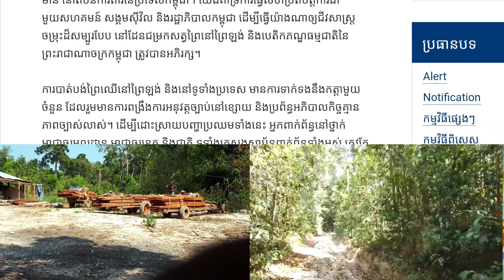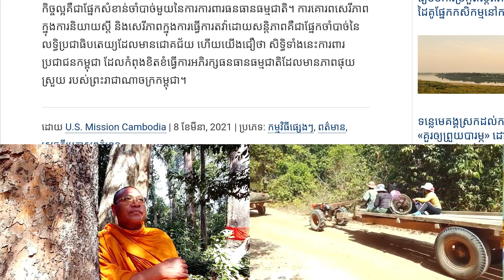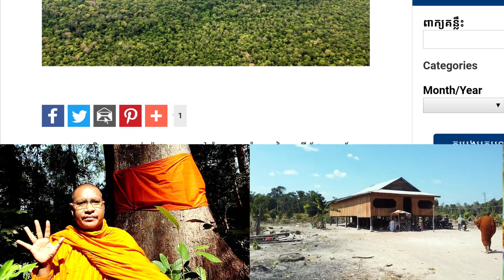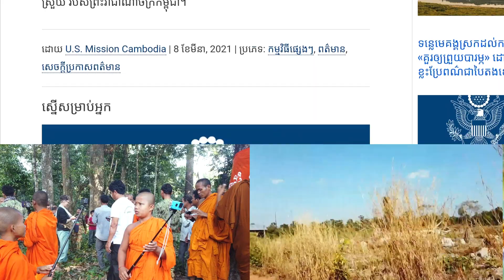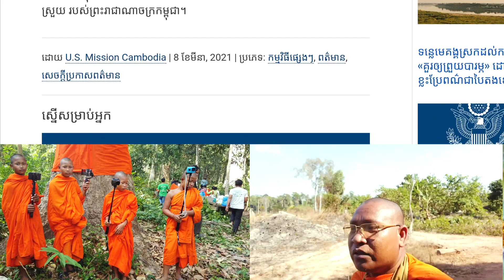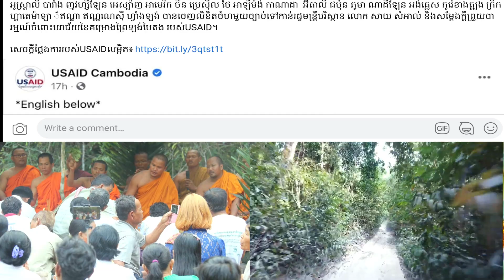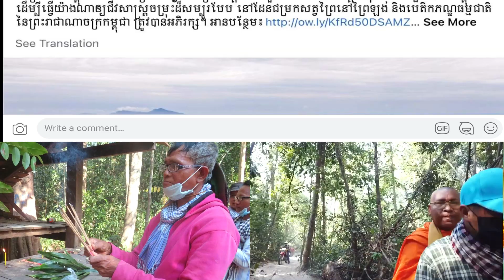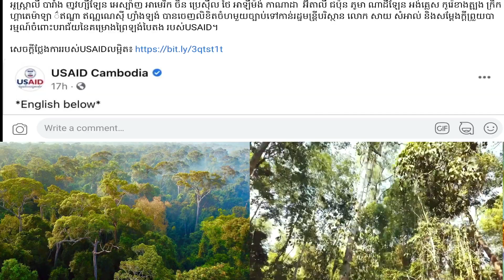សំដែងមតិអំពីបញ្ហាការចូលរួមថែរក្សាការពារទឹកដីព្រៃឈើសត្វព្រៃនៅព្រៃឡង់និងនៅកម្ពុជា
សិទ្ធិសេរីភាពនៃការសំដែងមតិ ចូលរួមថែរក្សាការពារទឹកដីព្រៃឈើសត្វព្រៃនៅកម្ពុជា និងអំពី -សេចក្កីថ្លែងការណ៍របស់ស្ថានទូតអាមេរីកប្រចាំកម្ពុជាតាមរយៈទីភ្នាក់ងារUSAIDស្តីពីការព្រួយបារម្ភក្នុងការបាត់បង់ព្រៃឡង់. ។ -ការលើកឡើងរបស់សកម្មជនការពារព្រៃឈើថា គម្រោង ផ្តល់ជំនួយដោយUSAIDក្នុងកិច្ចការពារព្រៃឡង់តាមរយៈក្រសួងបរិស្ថានគឺមិនទទួលបានជោគជ័យ. ។

The United States is deeply concerned about continued deforestation in Cambodia’s protected areas. We support cooperation among communities, civil society, and the Cambodian government to ensure that the rich biodiversity of Prey Lang Wildlife Sanctuary and the natural heritage of the Kingdom is preserved.

សហរដ្ឋអាមេរិកមានកង្វល់យ៉ាងជ្រាលជ្រៅ ចំពោះការបំផ្លាញព្រៃឈើ ដែលចេះតែបន្តមាន នៅតំបន់ការពារនៃប្រទេសកម្ពុជា។ យើងគាំទ្រការធ្វើសហប្រតិបត្តិការជាមួយសហគមន៍ សង្គមស៊ីវិល និងរដ្ឋាភិបាលកម្ពុជា ដើម្បីធ្វើយ៉ាងណាឲ្យជីវសាស្រ្តចម្រុះដ៏សម្បូរបែប នៅដែនជម្រកសត្វព្រៃនៅព្រៃឡង់ និងបេតិកភណ្ឌធម្មជាតិ នៃព្រះរាជាណាចក្រកម្ពុជា ត្រូវបានអភិរក្ស។ អានបន្ថែម៖